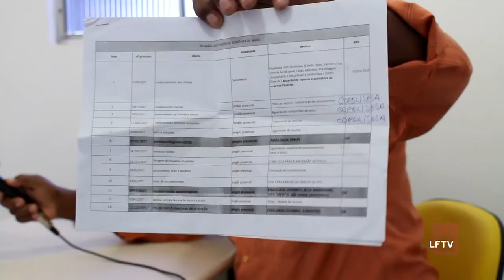As Broncas do Batatinha-Com o Secretário de Saúde. Dr. Erasmo